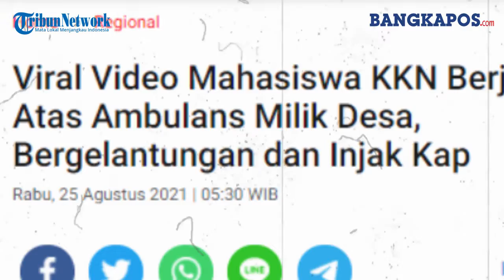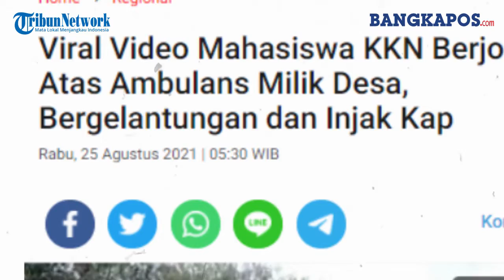Viral Video Mahasiswa KKN Joget Sambil Putar Musik di Atas Ambulans Milik Desa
Mereka adalah mahasiswa asal Palangkaraya yang sedang melaksanakan kegiatan Kuliah Kerja Nyata (KKN) di Desa Humbang.

Terkait peristiwa tersebut, Camat Mentangai, Yubderi membeberkan kronologi kejadiannya.

Yubderi menjelaskan, para mahasiswa tersebut berasal dari Institut Agama Islam Negeri (IAIN) Palangkaraya.

“Betul Pak, mahasiswa Institut Agama Islam Negeri (IAIN) Palangkaraya”, kata Yubderi.

Ia menjelaskan, beberapa waktu lalu mereka hendak kembali ke Palangkaraya.

Tetapi tidak memiliki kendaraan, padahal ada beberapa orang yang hendak kembali ke Palangkaraya.

Untuk itu kepala desa meminjamkan ambulans milik desa agar digunakan oleh para mahasiswa sesuai dengan keperluannya.

Namun ia tak menyangka, di tengah perjalanan mereka malah memutar lagu dan berjoget di atas mobil ambulans.

Dikutip dari Kompas.com, Rabu (25/8/2021), belum jelan kapan video itu diambil, namun beberapa mahasiswa memutar lagu disko dengan keras dari dalam ambulans.

Setelahnya tampak beberapa mahasiswa berjoget, bergelantungan di bagian dengan dan tengah, bahkan ada yang naik ke atas kap mesin sambil berjoget.

Yubderi menyebut, hingga kini pihaknya masih belum mengetahui kapan dan di mana video itu diambil.

Namun ia memastikan, video itu diambil pada bulan ini.

“Itu yang saya kurang tahu persisnya kapan, karena kepala desa belum bisa kasih jawaban juga kapan dan di mana, yang pasti bulan ini”, tambah Yubderi.

Soal video itu, Yubderi meminta kepada Kepala Desa Humbang Raya untuk segera menindaklanjuti.

Sebab ambulans biasanya digunakan oleh orang sakit atau meninggal dunia tetapi malah digunakan untuk hal yang tidak terpuji.

Ia meminta kepala desa segera memanggil semua mahasiswa tersebut beserta dosen pembimbingnya.

"Panggil mahasiswa itu semua, begitu juga dengan dosen pembimbingnya juga dimintai keterangan, saya yakin kalau dosen pembimbing juga tidak akan mengetahui dan di luar dari apa yang diberikan kepada para mahasiswanya itu," katanya.

Pihaknya mengecam keras aksi tersebut.